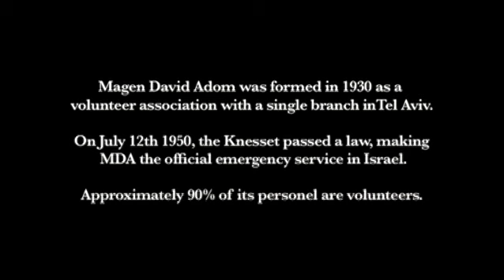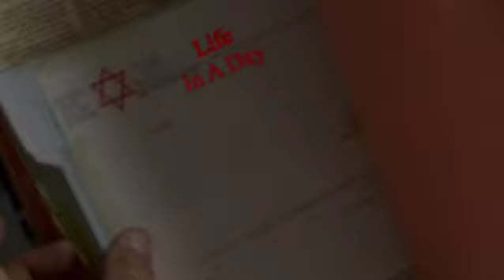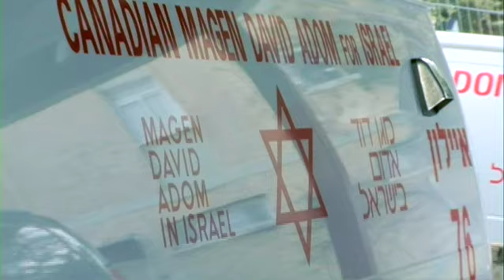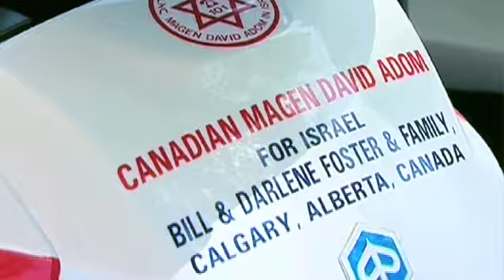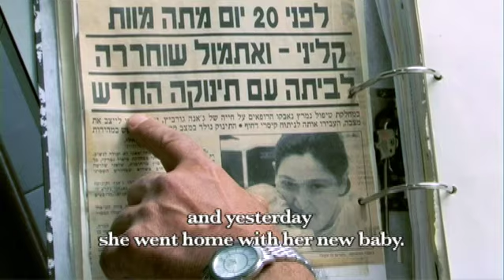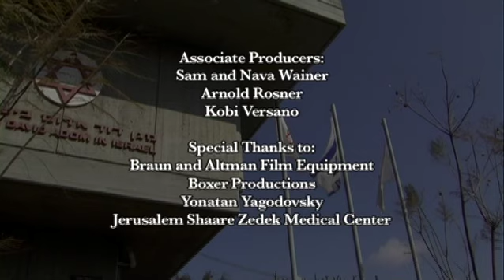Life in a Day With Magen David Adom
A portrait of life in the ambulance service of Israeli red cross (Magen David Adom)